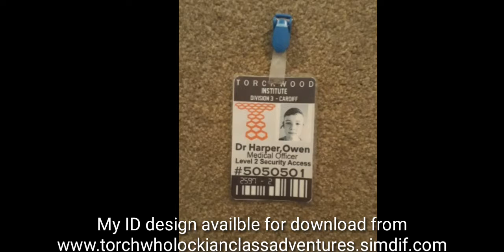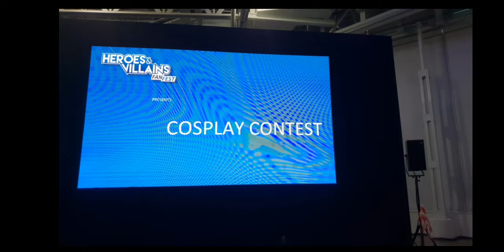Heroes and Villians FanFest London 2018 Cosplay Contest Dr Owen Harper